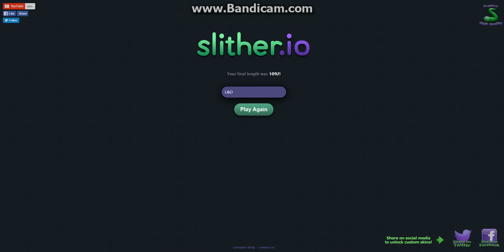so much energy with new tricks in slither.io#4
now i have time to be better and i knew new tricks but with your support we will be better !